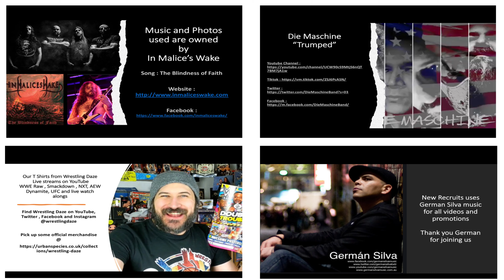New Recruits Guest Trivia Host Series : Raiden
Another great friend of mine Tolga from the international Mortal Kombat community  Take a look at his magnificent Raiden.
Thank you for being involved in our series
We would like to acknowledge and Thank you and follow model Jade  @isoriel_cosplay

Follow Tolga @lothcosplay on instagram

German Silva @germansilvamusic on instagram and facebook
Wrestling daze @wrestlingdaze on twitter, facebook and instagram